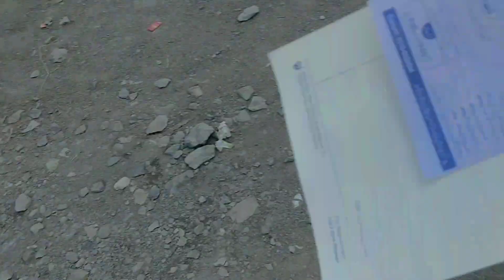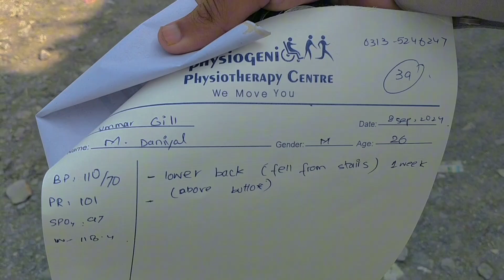Back Bone Ka msla hal nai ho rha | pesa jo b de do ham to khali hath ay